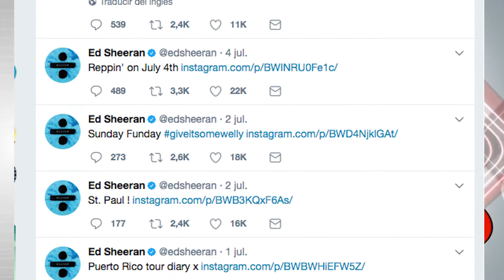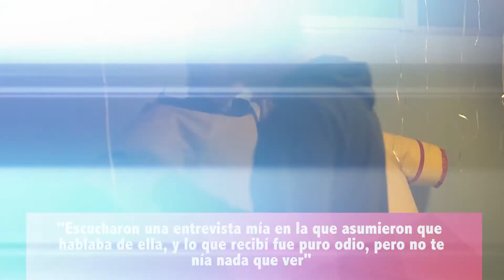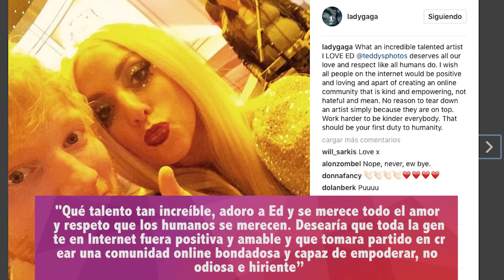Edd Sheeran dejó Twitter por insultos de fans de Lady Gaga | Johnny Torres